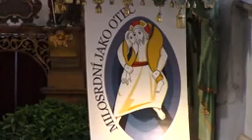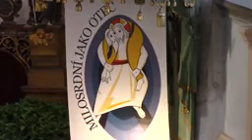2 neděle velikonoční, Jemnice, 3. 4. 2016, 9.45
Celebruje Mons. Josef Brychta.
Premiéra Jemnických hvězdiček.